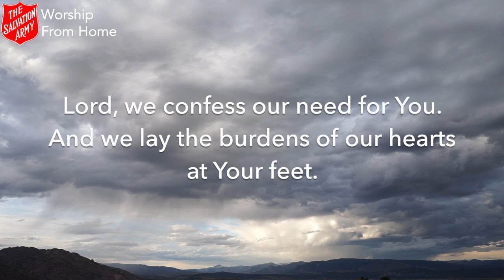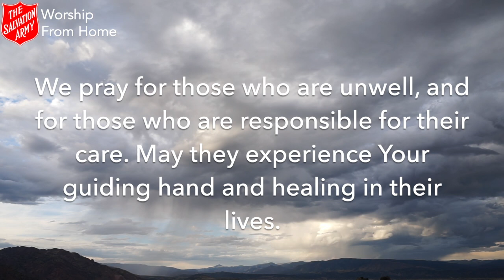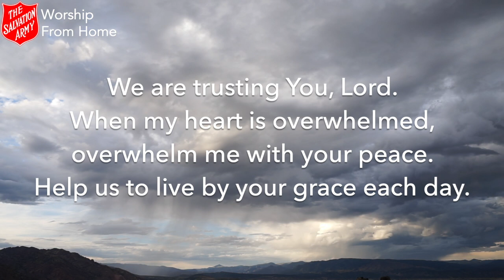Prayer of Intercession - Sunday 11th October